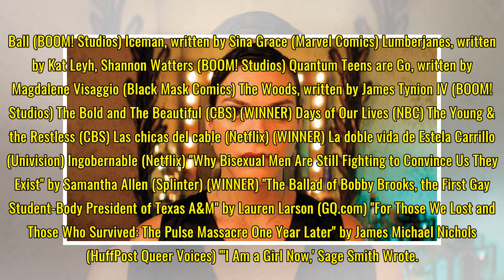GLAAD Media Awards: 'This Is Us,' 'A Fantastic Woman' Among Winners